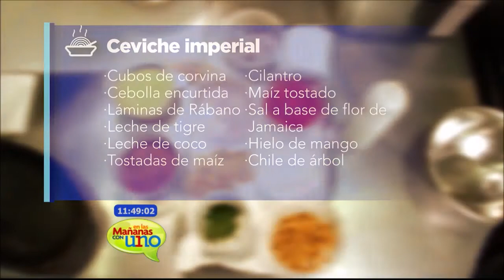Aprendiendo a preparar ceviche imperial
Para esta receta necesitas cubos de corvina, cebolla encurtida, láminas de rábano, leche de tigre, leche de coco, tostadas de maíz, cilantro, maíz tostado, sal a base de flor de Jamaica, hielo de mango y chile de árbol.